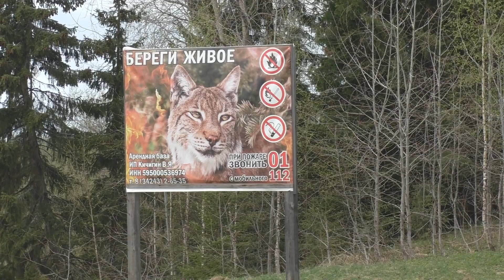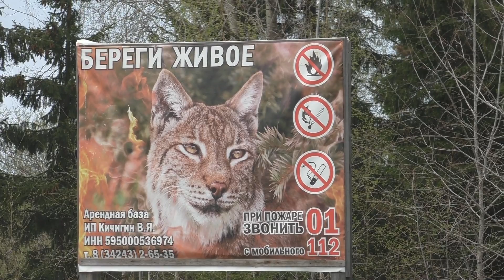Весна пришла! Птички поют. Речка шумит. Коровы пасутся. Релакс на самоизоляции...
Звуки весны, рядом с селом Ваньково, около переправы на Красный берег, река Язьва, весна 2020...
Пермский край Красновишерский район село Ваньково 12 мая 2020